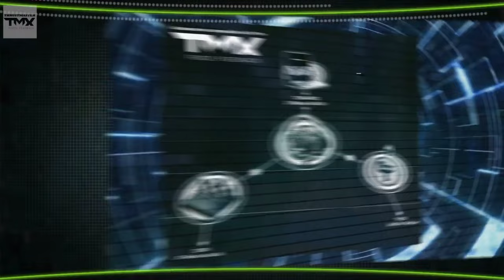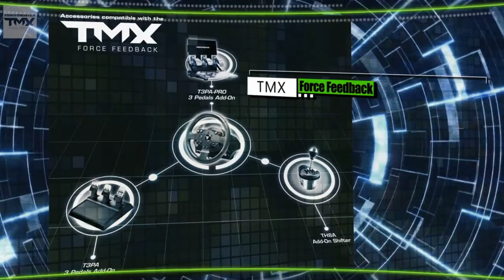FSR 2017 Broadcasts - Thrustmaster World Championship Round 8: German Grand Prix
Live broadcast for Round 8 of the 2017 Thrustmaster FSR World Championship on rFactor 2.

Commentary: Felix van Delft & Dave Paling & David O`Reilly
Cameras: Felix van Delft
and click on the link 'Getting started'.
The official 2017 FSR mod and tracks can be downloaded free of charge. and follow the instructions.